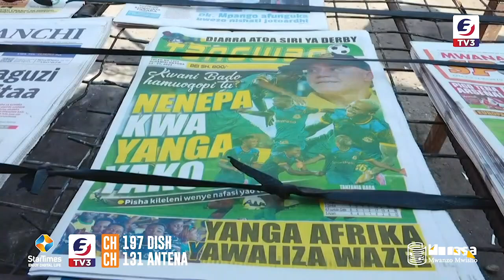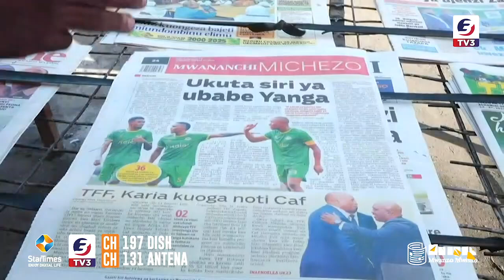SIKU YA MECHI REFA KATUTIA UNYONGE/KATUNYONGA/YANGA SIO BORA HATA KIDOGO